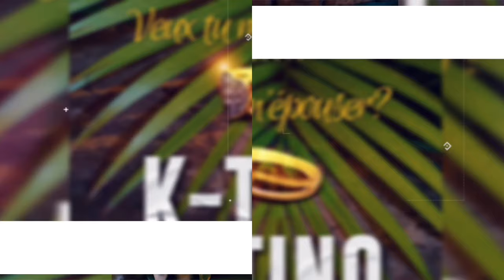Veux tu m'épouser (Audio Officiel)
Bikutsi
Darole production.
Auteur compositeur arrangeur Interprète
K-TINO (NGOUA Catherine).
Programmation et clavier : Joël le Magnifique
Batteries live : Jojo
Guitare basse : Ndema
Guitare solo : Tonton Ebogo
Demi solo et rythmique : Petit vieux
Percussion : Samedi
Nyass : ​Achile Nyass
Cœurs: Penda, Okala, Pauline
Directeur Artistique : Francis & Touch la Touch
Prise de son: Touch & Francis
©K-tino
2021